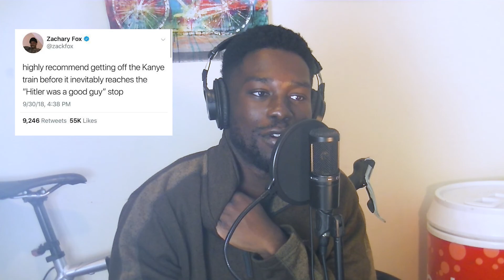KANYE... WE NEED TO TALK EP. 9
Join us as we talk about fall of Kanye West in recent events and all the things leading up to this point